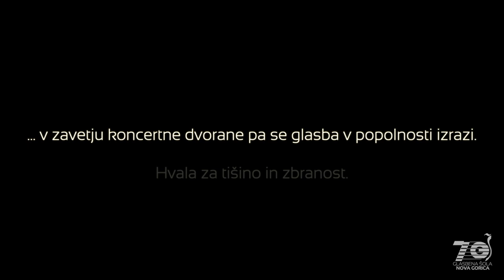Glasbena šola Nova Gorica - Klarinet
We were approached form local music school in Nova Gorica that had a peculiar challenge. During the concerts they organised , they often had to ask the audience to be quiet during the artists performance. The noises coming from audience can be very distracting for the artist performing, so they came up with a funny concept of a video that is shown to the audience before the concert starts.

This is the third in the line of four.